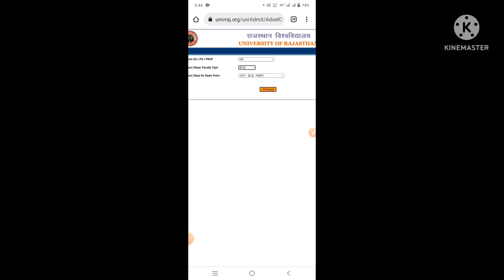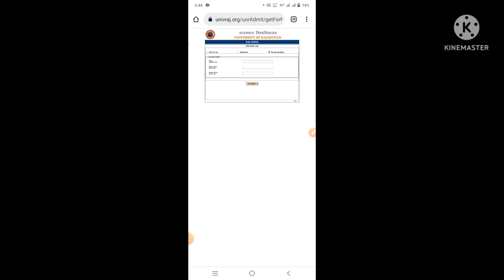यहां से डाउनलोड करें|Uniraj Admit card 2022|Rajasthan University admit card 2022 |ru admit card 2022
cover topics...